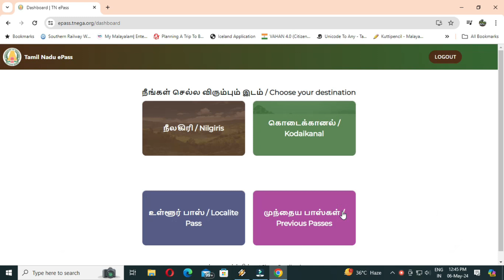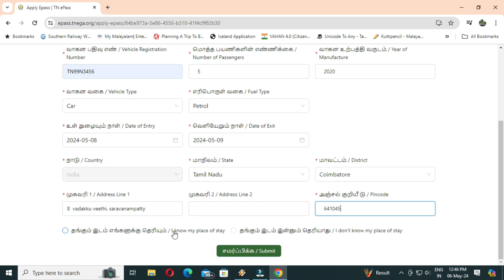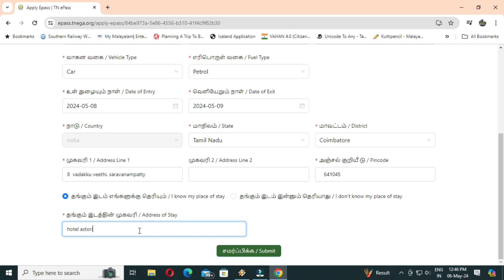E Pass ஊட்டி, கொடைக்கானல் போக E-Pass-க்கு எப்படி? Ooty | Kodaikanal | HOW TO GET E PASS OOTY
ஊட்டி கொடைக்கானல் செல்வதற்கு தமிழக அரசின் இ பாஸ் எப்படி எடுப்பது என்பதை பற்றி உள்ள விரிவான காணொளி தான் இது.
 E pass is mandatory to visit Ooty, kodaikanal for this season. Here are the steps to get the E pass easily.
TN e-Pass | இ-பாஸ் பெறுவது எப்படி? அரசு வெளியிட்ட வழிகாட்டி நெறிமுறைகள் | Ooty | Kodaikanal
Traveling To Kodaikanal Or Ooty? Here's How To Get Your E-Pass This Summer | Ooty E-Pass Guide
TN E-Pass System | ஊட்டிக்கு Tour போறீங்களா..? E - Pass கட்டாயம்..! Follow பண்ண வேண்டிய வழிமுறை இதோ